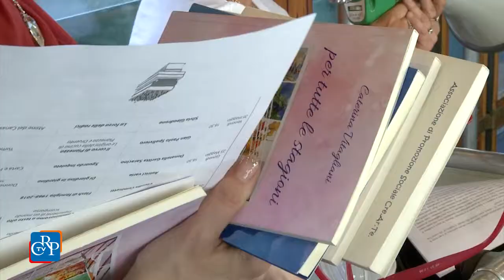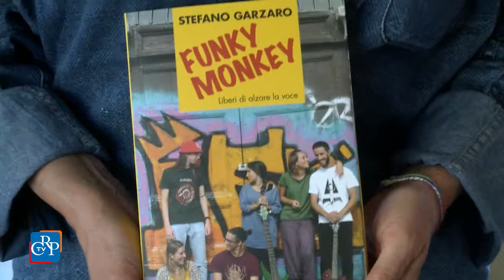Il maggio dei libri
Anche quest’anno la Biblioteca della Regione Piemonte “Umberto Eco” aderisce alla campagna nazionale Il maggio dei libri, sostenuta dal Ministero per i Beni e le attività culturali per sottolineare il valore sociale della lettura nella crescita personale, culturale e civile.

L’iniziativa s’inserisce nella programmazione di Salone off, cioè il Salone del libro diffuso, e consiste nel portare libri e autori fuori dai padiglioni fieristici del Lingotto anche dopo la chiusura del Salone del libro.

A bordo di un tram storico, che parte da piazza Castello e attraversa i luoghi più suggestivi del centro cittadino, i passeggeri possono assistere alla lettura di brani di volumi editi da piccoli editori piemontesi

Dichiarazione Caterina Vitagliani (scrittrice)

Dichiarazione Patrizia Papandrea (attrice)